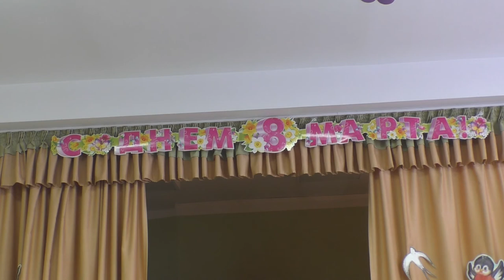8 Марта. Утренник в детском саду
г.Калининград, МАДОУ д/c №135, 7 марта 2018г.